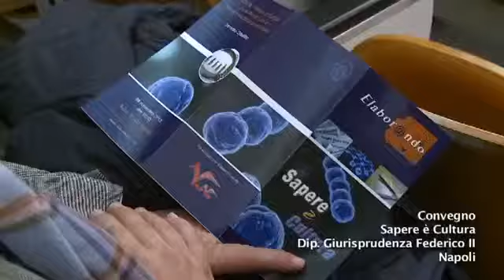Stefano Caldoro all'incontro dibattito su formazione e ricerca scientifica